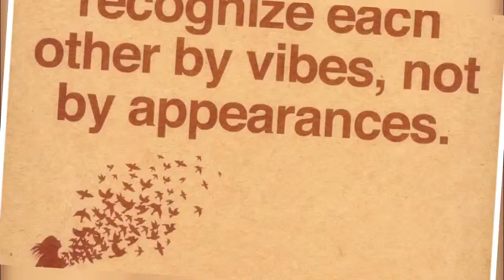Believe in yourself ! Recognise others by Vibes not Appearances